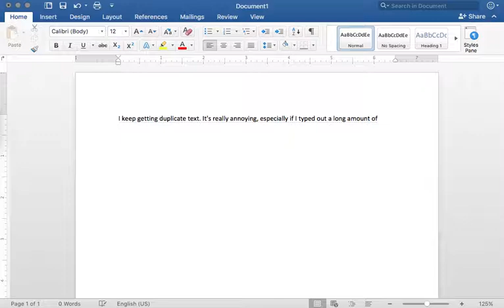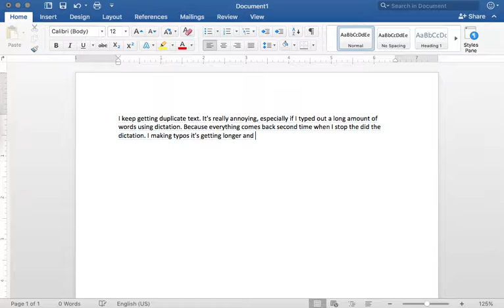Microsoft Word on Mac screws up dictation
Even on a Mac, the issues that Microsoft always seems to have keep causing me grief. I dictate some text, and when I end the dictation, it duplicates the whole thing (at best). And yes I tried restarting my computer.